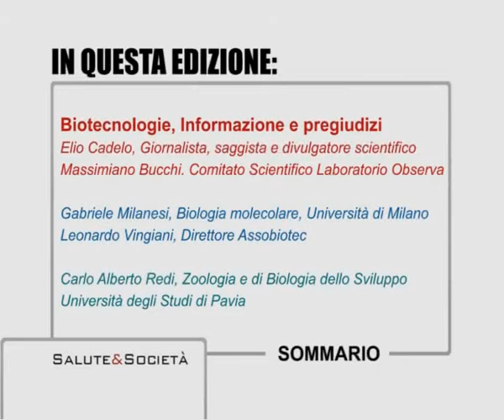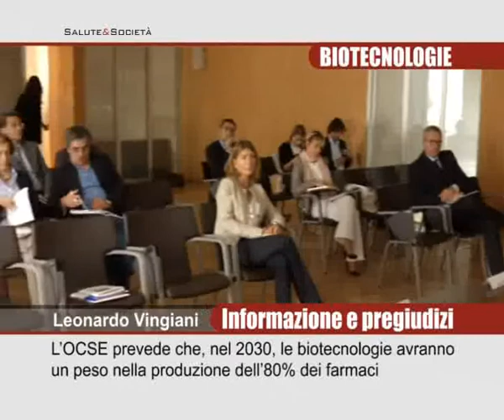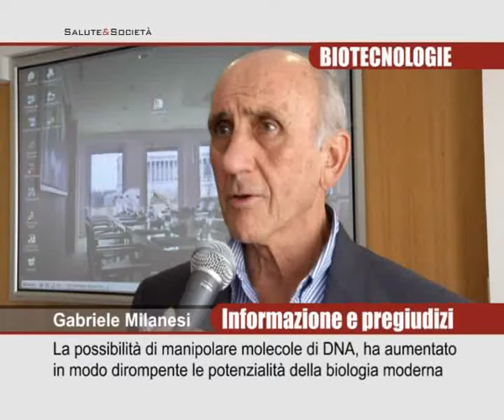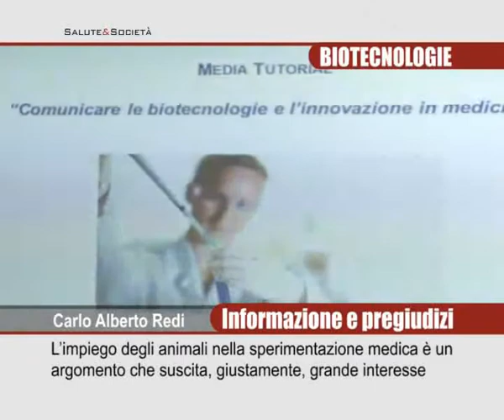Bioteconologie e OGM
Le biotecnologie trovano applicazione in molti settori industriali: si spazia da farmaci e vaccini alla zootecnia, dall'agricoltura all'alimentazione ai processi industriali.

Interviste:
Leonardo Vingiani, Direttore Assobiotec;
Gabriele Milanesi, Professore di Biologia molecolare, Università di Milano;
Carlo Alberto Redi, Professore di Zoologia e di Biologia dello Sviluppo, Università degli Studi di Pavia;
Massimiano Bucchi, Professore di Sociologia della Scienza, Università di Trento.